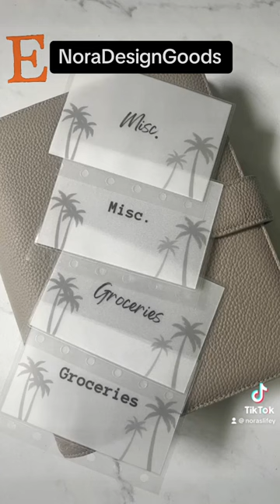Vellum Cash Envelopes with Tropical Palm Tree Design - NoraDesignGoods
Hi, Thanks for tuning in today's Video.

Favorites on Amazon
Zebra Sarasa Clip Gel Ink Pen,  Vintage Color Bundle

Korean Skin Care line That I Love
SIORIS Light It Up Essener